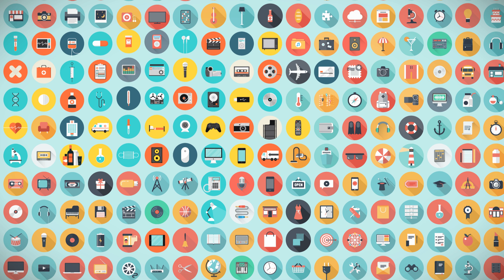Breaking Up With Fossil Fuels is Hard to Do